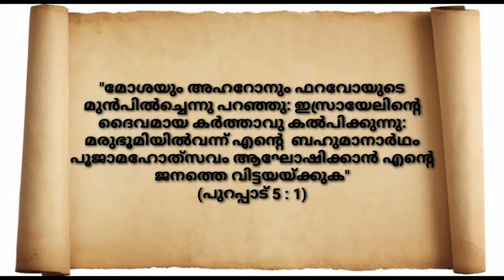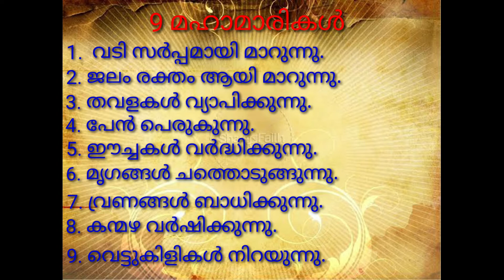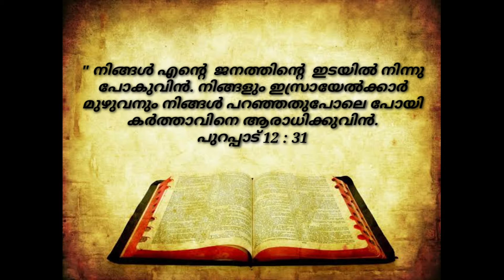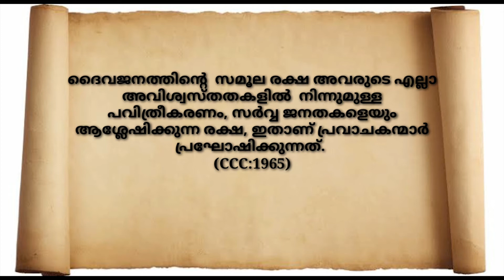Online Catechism St.Mary's Sunday School Malippara- Sr.Francy Maria CMC-Class VIII -Chapter I-PartII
Presenter :Sr.Francy Maria CMC ,Video Editing: Fr.Jins Pulickal DOP: Bro.Niffin Edavazhickal Sound Mixing And Effects: Bro.Jins Thrikkannasseril Venue: St. Mary's Church, Malippara :Diocese of Kothamangalam Date: 09/07/2020
 Background music used in this video is taken from the following songs:
1.Beautiful_Relaxing_Music_•__Peaceful_Piano_Music_&_Guitar_Music__Sunny_Mornings_by_Peder_B._Helland(128k)
2.Alan_Walker__-_Spectre_[Background_Music](256k)
3.Alan_Walker_-_Fade_[NCS_Release](256k)